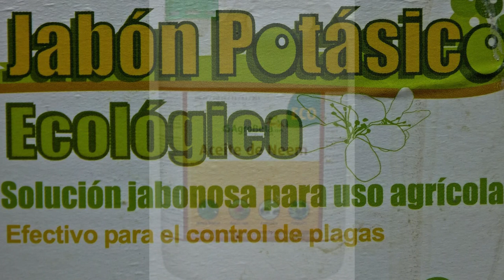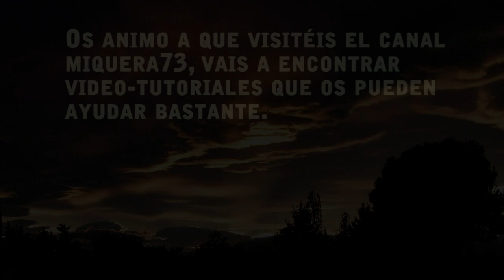COL: como cultivar fácilmente coles. Cultivo completo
HUERTO FAMILIAR - Videotutorial en HD del cultivo completo de las coles.
Preparación del terreno, plantación, riego, evolución, Plagas y enfermedades,  cosecha.